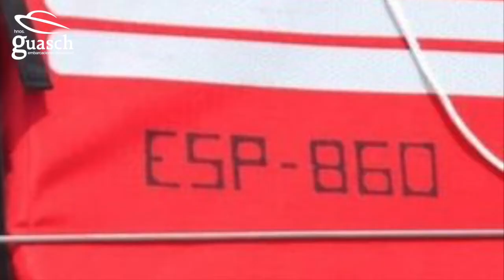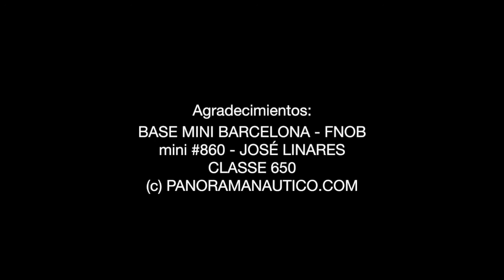José Linares mini #860